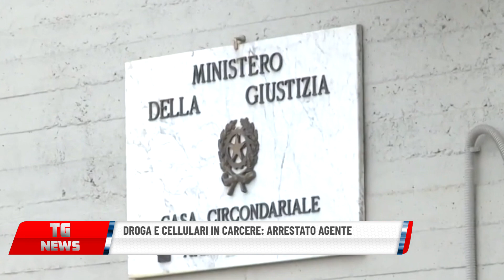DROGA E CELLULARI IN CARCERE ARRESTATO AGENTE